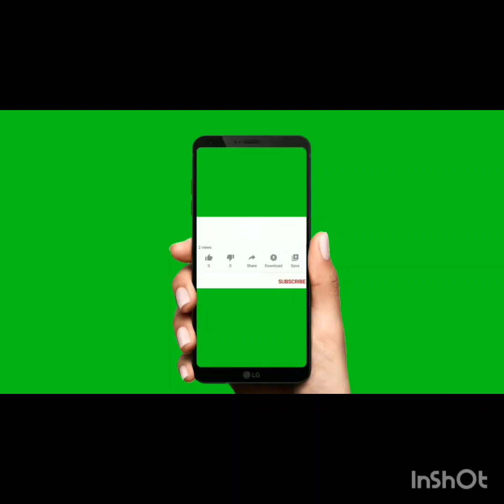VOCAL ! खरज सुर का रियाज !! गले में बेस कैसे बनाऐं ! HOW TO MAKE KHARAJ BASE ! PRACTICE VOCAL VIDEO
VOCAL PRACTICE !! गले में बेस कैसे बनाऐं ।। खरज का रियाज कैसे करें  !! HOW TO MAKE BASE  !!